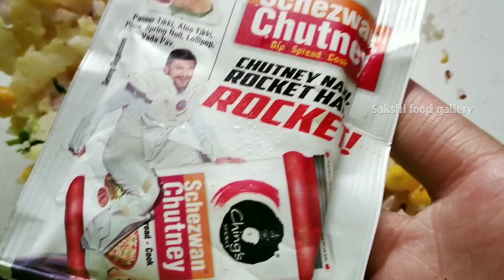Crispy Potato Corn Nuggets kaise banaye | By sakshi food gallery | Crunchy & Easy Recipe | in hindi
Crispy potato corn nuggets, Crunchy potato corn nuggets, Corn flakes nuggets, Potato corn nuggets, Corn Nuggets Recipe by Sakshi food gallery..
By the ingrediants easily available in everyone's kitchen😋So do try this easy & Instant Crispy Potato Corn Nuggets 😉Recipe

Serve - 4

Watch some amazing recipes ✌️:-